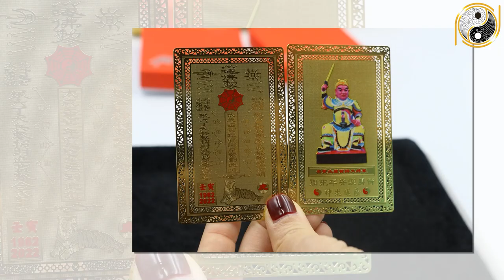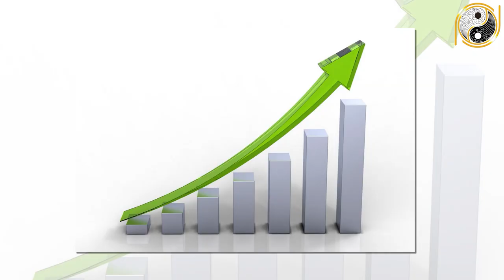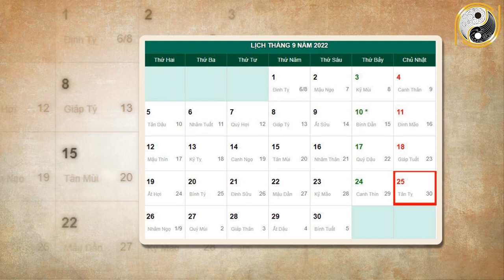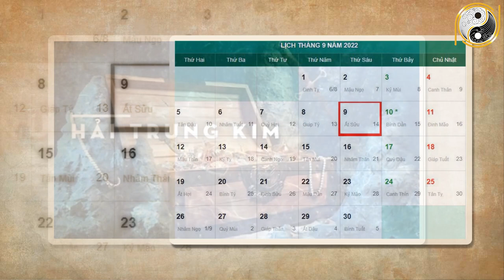Tử Vi Tháng 8 ÂL Năm 2022 Thần Phật Che Chở Tuổi Tý Làm Ăn Trúng Mánh, Tiền Tỷ Cầm Tay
01. Linh phù giải hạn
02. Hồ lô hóa giải Ngũ Hoàng
03. Mai Hoa Phú Quý
04. Gương bát quái tinh cầu
05. Kim bài thái tuế 2023
06. Vòng tam hợp Dần Ngọ Tuất
07. Vòng tam hợp Thân Tý Thìn
08. Vòng tam hợp Hợi Mão Mùi
09. Vòng Tam Hợp Tỵ Dậu Sửu
10. Bát bảo tâm kinh
11. Minh Quang pháp bảo cầu
12. Minh Quang pháp bảo lục giác
13. Tỳ Hưu Lộc Tài (Đồng)
14. Tỳ Hưu Khai Vận ( Bạch Ngọc)
15. Bách Niên Tụ Tài ( tụ tài lộc)
16. Song long ngọc ấn ( ấn thăng quan)
17. Kim bài ngũ Lộ Thần Tài
18. Hồ lô bình an ( treo xe)
19. Móc khóa văn xương
20. Ống bút văn xương gỗ đào
21. Bút văn xương gỗ đào
22. Bút văn xương gỗ đào nhỏ
23. Hoa mai kim tiền ( mạ vàng )
24. Các vật phẩm phong thủy khác Tử Vi Tháng 8 ÂL Năm 2022 Thần Phật Che Chở Tuổi Tý Làm Ăn Trúng Mánh, Tiền Tỷ Cầm Tay